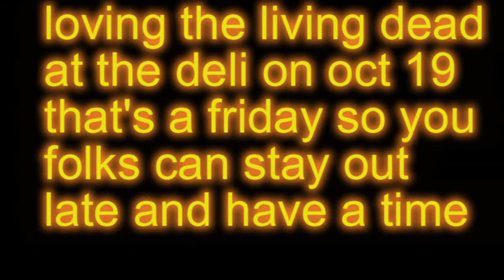dead at deli oct 19 with spacedog on the bass hope to see you there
living dead at the deli, this is as close to haloween as it gets so be there to enjoy the deadness in your heart